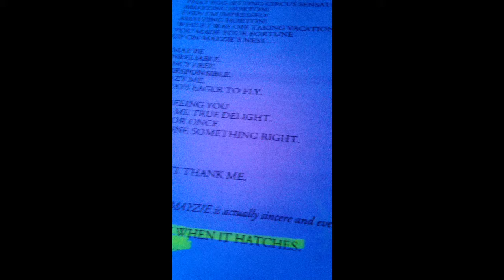Horton Tyler IAC